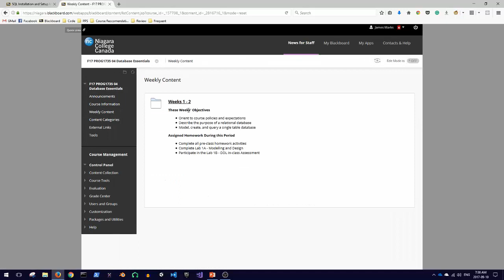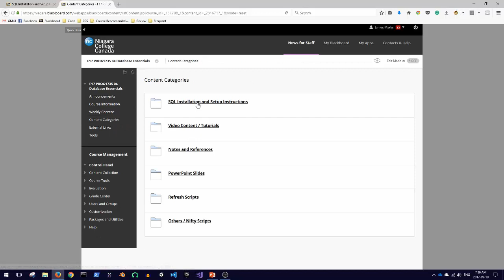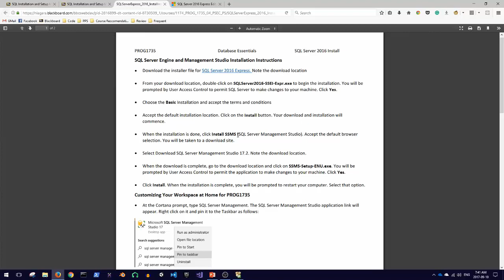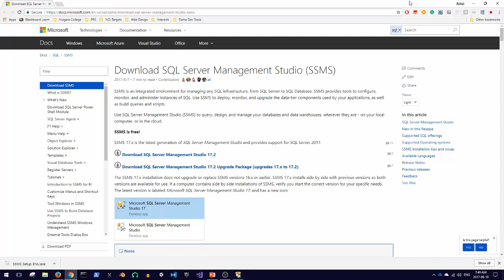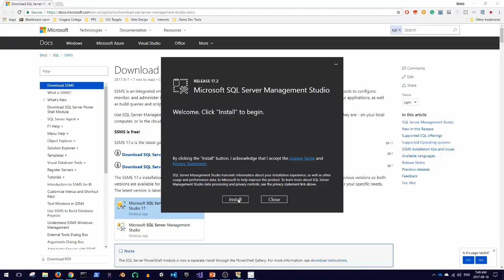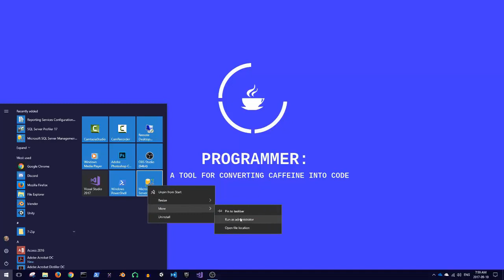(F2017) Database Fundamentals - Installing SSE and SSMS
Installing SQL Server Management Studio 17.2 and SQL Server Express 2016